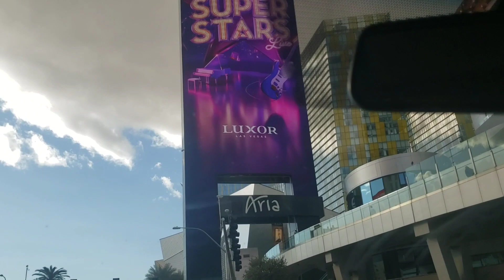HEART OF LAS VEGAS STRIP..